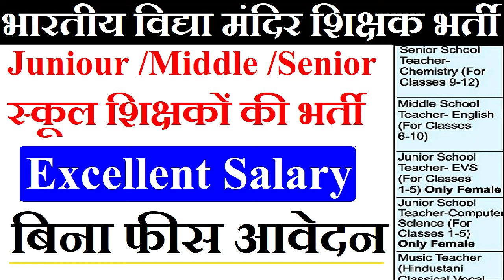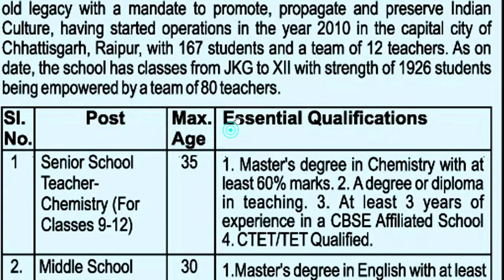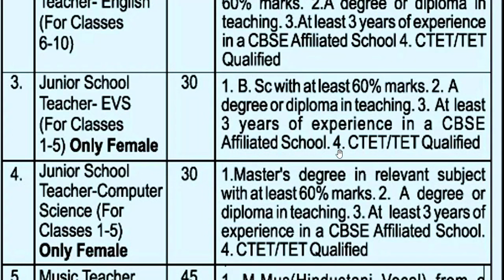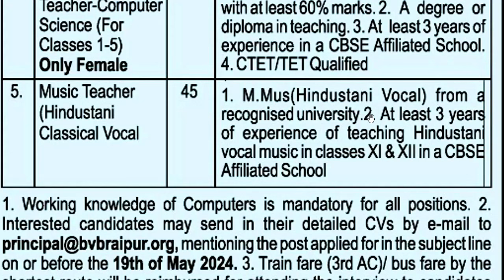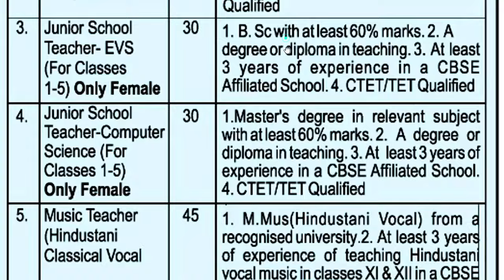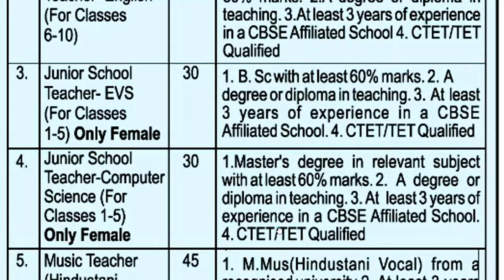VACANCY 2024 | NEW TEACHER RECRUITMENT 2024 | EXCELENT SALARY | WITHOUT FEE APPLY FOR ALL STATE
NEW TEACHER RECRUITMENT 2024 | EXCELENT SALARY | WITHOUT FEE APPLY FOR ALL STATE  VACANCY 2024 | NEW TEACHER RECRUITMENT 2024 | EXCELENT SALARY | WITHOUT FEE APPLY FOR ALL STATE